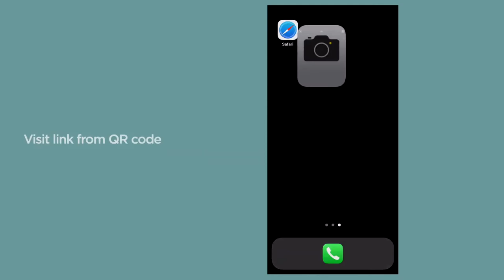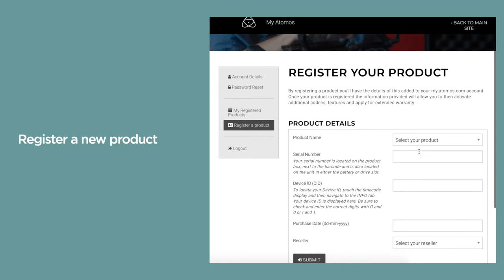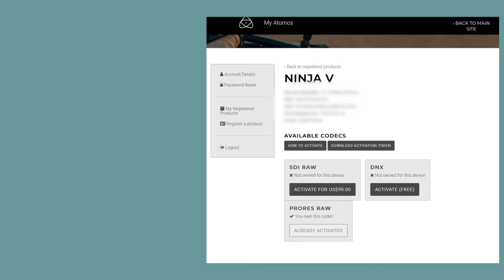AtomOS Activation guide for ProRes RAW, DNx and SDI RAW on Atomos Ninja V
Looking to activate ProRes RAW, DNx or the new paid activation key for SDI RAW on Ninja V then look no further. Watch the step-by-step guide.